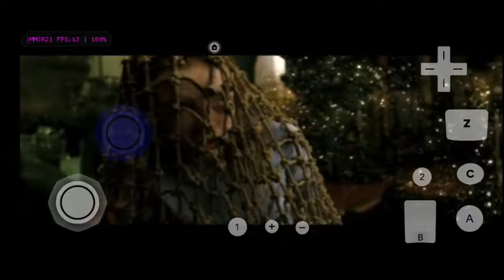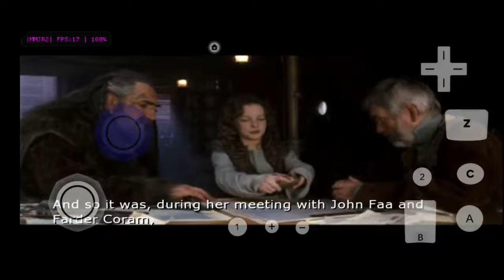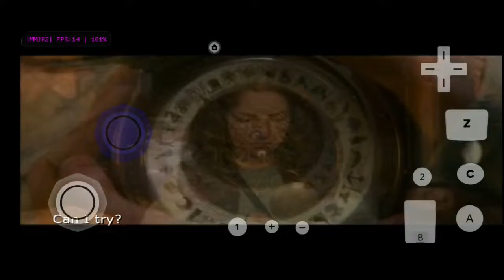THE GOLDEN COMPASS || ලාරාගේ මුහුදු ගමන || EPISODE 6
THIS GAME IS NOT SUPPOSED PLAY  IN A MOBILE BUT IF YOU WANT TO PLAY IN MOBILE. YOU CAN PLAY FROM DOLPHIN EMULATOR ONLY. THE LINKS ARE DOWN BELOW IF  YOU WANT GO AND DOWNLOAD IT.

* DOWNLOAD CAPACITY  =  2 GB ONLY

* REQUIRED MOBILE MEMORY = 3 GB ONLY

* REQUIRED  MOBILE RAM  = 3 GB AND UP

* REQUIRED ANDROID VERSION  = 4.4 AND UP

THE GOLDEN COMPASS GAME LINK =

DOLPHIN EMULATOR LINK =

Z ARCHIVE LINK =

MOD DOLPHIN EMULATOR LINK =